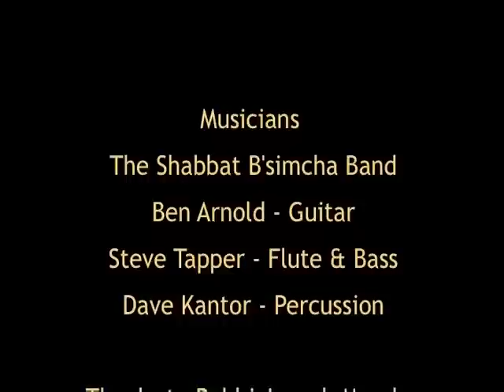Chad Gadya (Cantor Jeff Klepper & The B'simcha Band)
It's the "Bo Diddley" style 'Chad Gadya', played by The B'simcha Band from Temple Sinai of Sharon, MA, featuring Ben Arnold, electric guitar; Steve Tapper, bass; Dave Kantor, percussion. April, 2010.

Temple Sinai's "Shabbat B'simcha" service is usually the first Friday of each month. Visit us in person, or at temple-sinai.com.